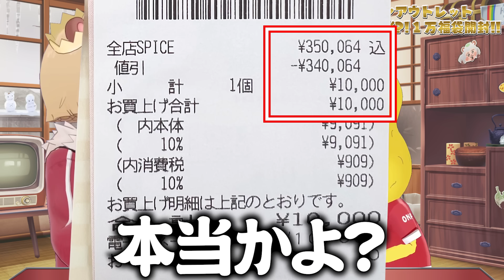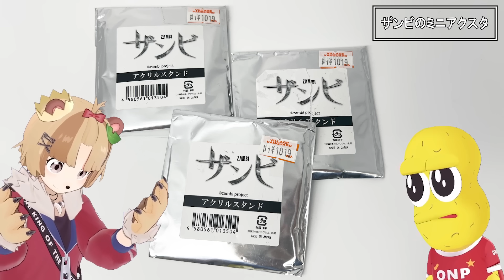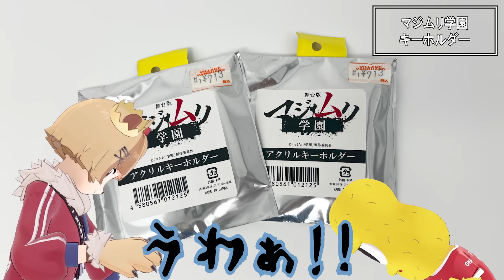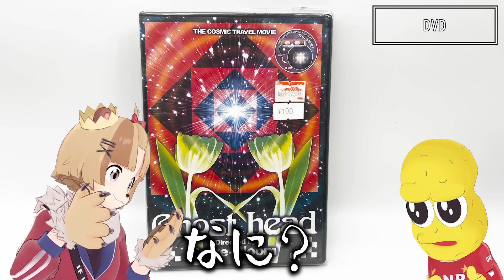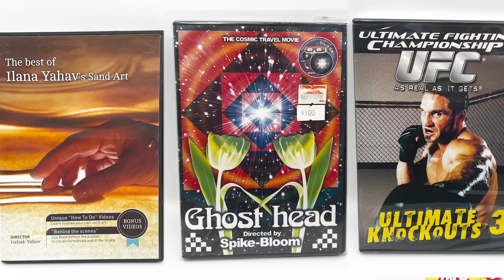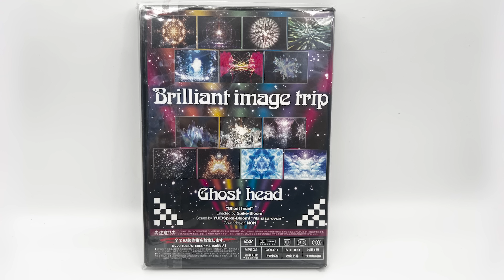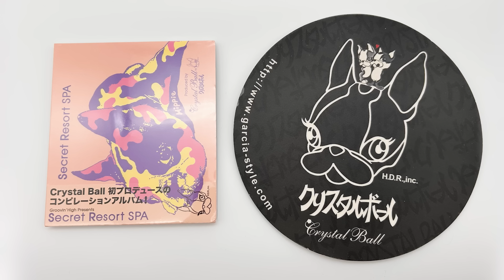【衝撃】1万円福袋が35万円分！？ヴィレヴァンのアウトレット福袋の中身って気になるよね！？任せろ！！【福袋2024】